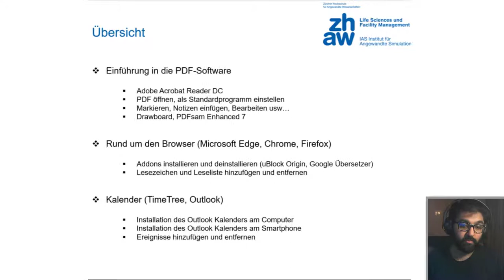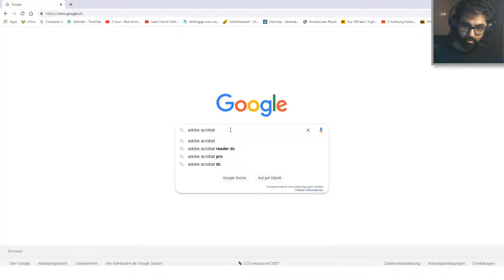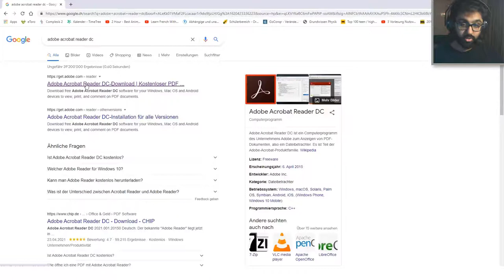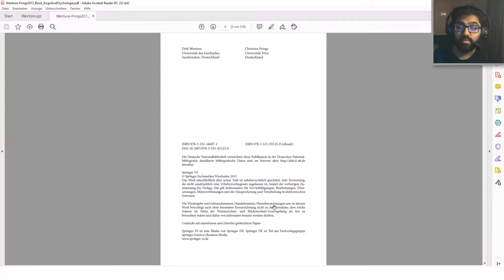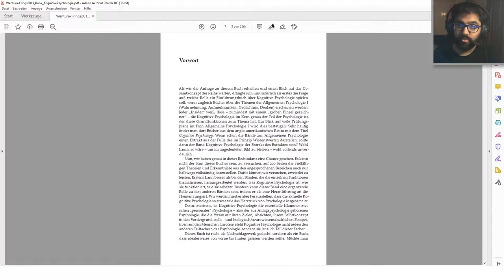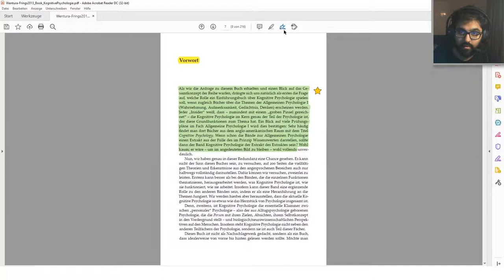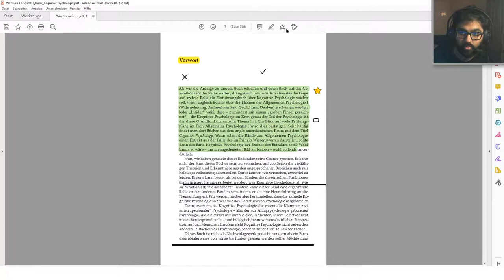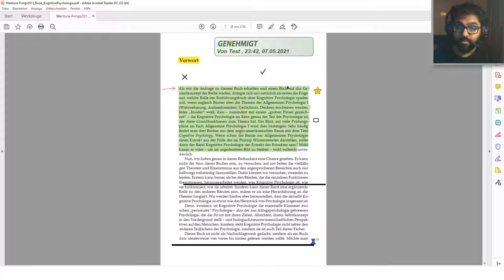Computer Literacy - Windows im Studium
Das Notebook-Support-Team am ZHAW Departement Life Sciences and Facility Management hat einen Kurs zur alltäglichen Computer Arbeit in unseren Studiengängen zusammengestellt. Mit diesem Video startet die zweite Sitzung des Vorkurses.